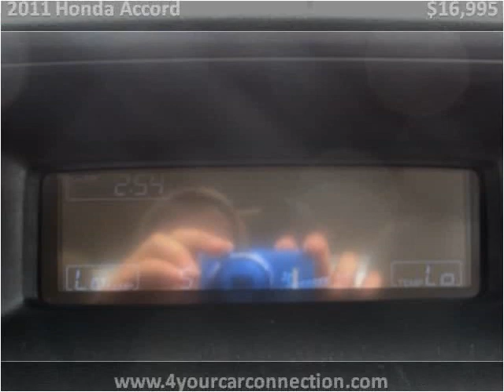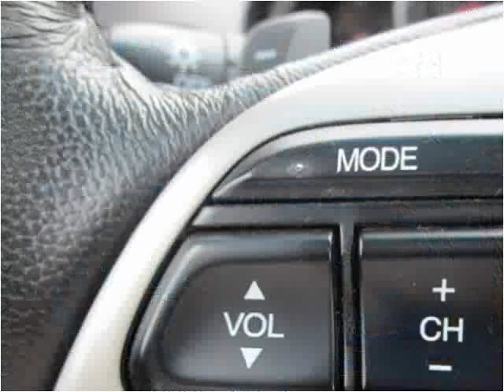2011 Honda Accord Used Cars Cranberry PA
This 2011 Honda Accord is available from 4 Your Car Connection.